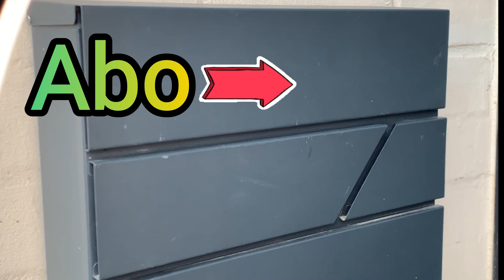Briefkasten 📫 ohne Schlüssel öffnen ?! Schlüssel verloren was nun 🤷‍♂️ ???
Ich versuche 3 Lösungswege, um MEINEN Briefkasten ohne den Schlüssel zu öffnen, da dieser verloren gegangen ist.
WERBUNG ! :
Mein Schloß
Schraubendreher mit Sechskant
Mini Knarre
Gleiches gilt für das Ebay Partner Network, an dem ich teilnehme. Durch das Anklicken des Links, entstehen für Euch keine zusätzlichen Kosten. Solltet ihr allerdings etwas über den Link kaufen, profitiere ich davon und sage Danke schön!

Herzlichen Dank!!

Als erstes versuche ich es mit einem Lockpicking Set, umgangssprachlich Dietrich genannt.
Damit sollte das Schloß beschädigungsfrei zu öffnen sein. Ich habe einige Minuten gebraucht, aber schließlich hat es geklappt und das Schloß war auf. Mit etwas mehr Übung, klappt es beim nächsten Mal bestimmt schneller.
Die nächste Möglichkeit ist es den Riegel hinten am Schloß abzuschrauben, vorausgesetzt natürlich man kommt da ran. Ich habe mit den Fingern ertastet, dass es sich um eine Kreuzschraube handelt.
Ich hätte auch das Handy reinstecken können, um ein Foto zu machen. Die Schraube ließ sich mit meiner kleinen Knarre leicht entfernen und auch das hat geklappt, um den Kasten beschädigungsfrei zu öffnen.
Als Letztes habe ich es mit Gewalt versucht. Dabei hat sich das Schloß einfach im Blech gedreht und dieses minimal verbogen, dass ließ sich aber schnell richten und das Schloß war sogar danach vermutlich noch heile.
Egal wie man den Postkasten öffnet, hat man den Schlüssel nicht mehr, kann man für ein paar Euro ein Neues einbauen. Vorher am besten nochmal das alte Schloß ausmessen.
Ich habe jetzt wieder zwei Schlüssel und hoffe, dass ich die nicht wieder verliere.LOL
Ich habe zudem nicht drauf geachtet und das neue Schloß um 180Grad gedreht eingebaut. Dies hat den Vorteil, dass ich jetzt nach links aufschließe und nach rechts abschließe. Vorher war es anders herum. Ich finde es so jetzt besser.